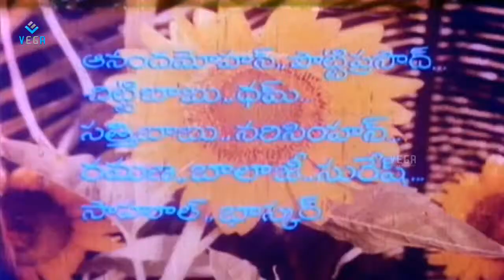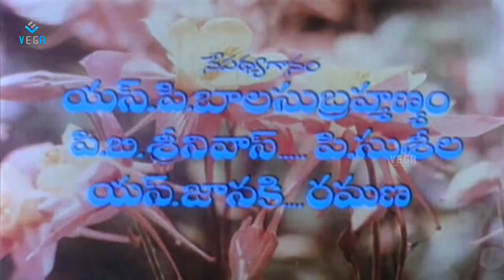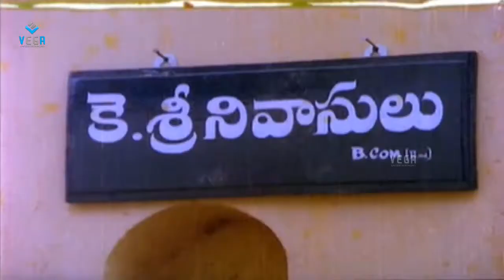PATNAM VACHHINA PATIVRATALU Movie Part 1 : Chiranjeevi,Radhika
Watch PATNAM VACHHINA PATIVRATALU Movie Parts : Super Hit movie
Starring : Chiranjeevi,Radhika,Mohan Babu,Geetha,Rao Gopal Rao,Rama Prabha,Nutan Prasad
Director : Vijaya Bapineedu
Producer : Ravindranath Chowdary.Maganti